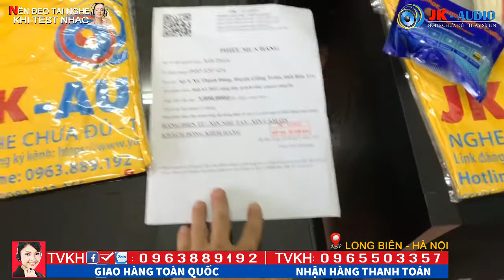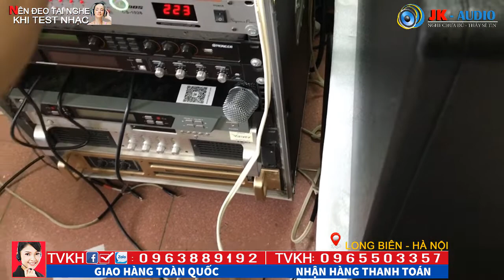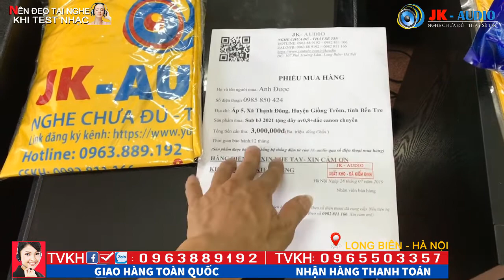Giờ vàng - Giảm giá kịch sàn - Siêu sub B3 2021 về vs chú Được-Bến Tre:JK Audio 0963 88 9192